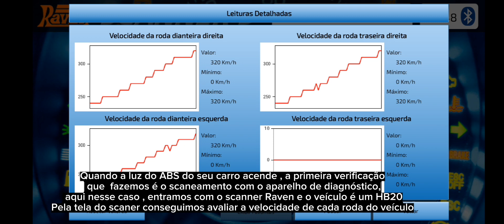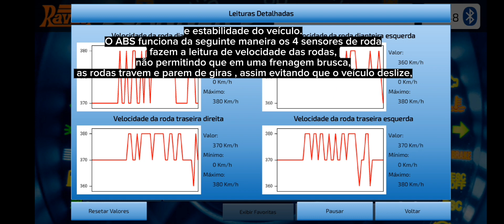LUZ de FREIO (ABS) CUIDADO VOCE PODE ESTAR EM RISCO